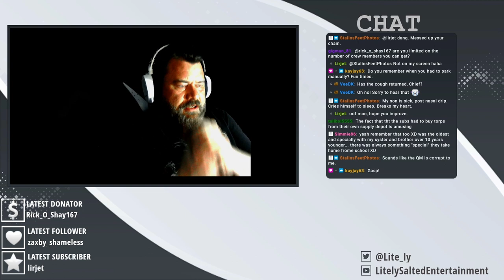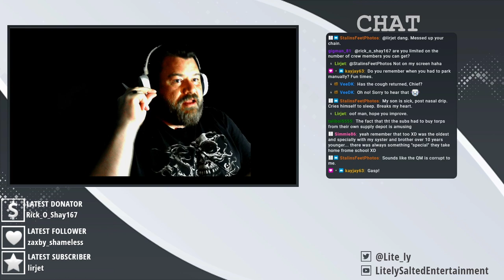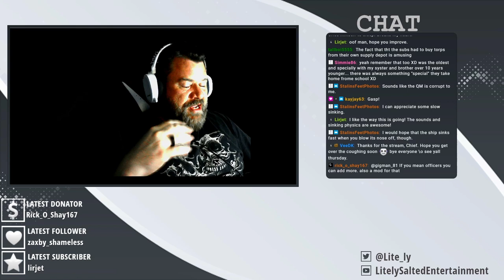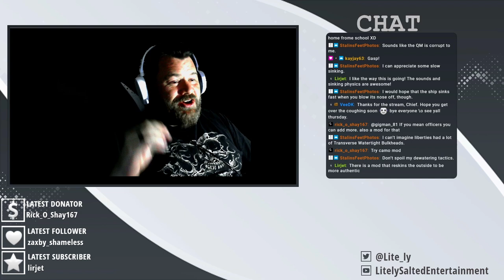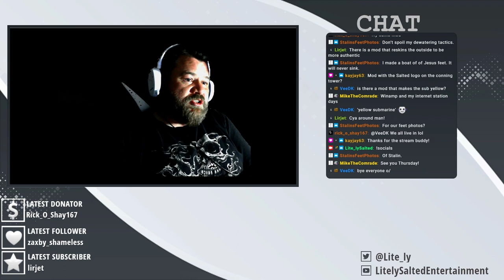NEW Mods! NEW Campaign! | Uboat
so shiny

Fan of the content? With several tiers to choose from, you'll gain access to exclusive perks like personalized shoutouts, members-only chats, and more! As a supporter, you'll also receive membership badges and priority replies to your comments.

Looking for high-quality merch that embodies your love for gaming with a pinch of salt? Look no further!

Mods:
TDC Mod
Sinking Physics Overhaul Beta
Enhanced Identification Book
ID Book Memory
Torpedoes Pre-Heat 1 Hour
Sounds of War

Look me up on Steam!

00:00 Opening
05:43 Engagement
39:47 Members
40:26 After Action Report
44:53 Outtro